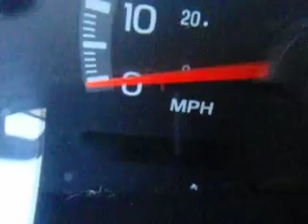SDA# 591206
2000 Ford F150